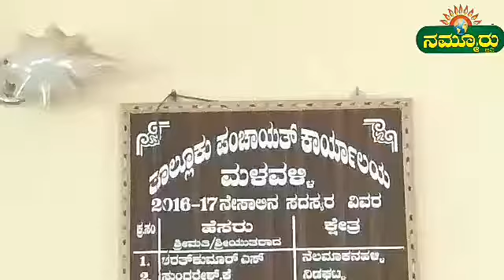ಡೆಂಗ್ಯೂ ಜ್ವರದ ಬಗ್ಗೆ ಜಾಗೃತ ಜಾಥ..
ಮಂಡ್ಯ/ಮಳವಳ್ಳಿ:  ಸಮುದಾಯ ಭವನದಲ್ಲಿ  ಸ್ವಚ್ಚತೆ ಇಲ್ಲದಿದ್ದರೆ ಲೈಸನ್ ರದ್ದು ಪಡಿಸುವಂತೆ ನೋಟಿಸ್  ಮಾಲೀಕರಿಗೆ ನೀಡುವಂತೆ  ಪಿಡಿಓಗಳಿಗೆ ತಾಲ್ಲೂಕು ಪಂಚಾಯಿತಿ ಅಧ್ಯಕ್ಷ ಆರ್.ಎನ್ ವಿಶ್ವಾಸ್ ಸೂಚನೆ ನೀಡಿದರು.

ಮಳವಳ್ಳಿ ಪಟ್ಟಣದ ತಾಲ್ಲೂಕು ಪಂಚಾಯಿತಿ ಸಭಾಂಗಣದಲ್ಲಿ ತಾಲ್ಲೂಕು ಪಂಚಾಯಿತಿ ಅಧ್ಯಕ್ಷ ಆರ್.ಎನ್ ವಿಶ್ಬಾಸ್ ಅಧ್ಯಕ್ಷತೆ ಡೆಂಗ್ಯೂ ಜ್ವರದ ಬಗ್ಗೆ  ಜಾಗೃತಿ ಸಭೆ ಮಾತನಾಡಿ ತಾಲ್ಲೂಕಿನಲ್ಲಿ ಡೆಂಗ್ಯೂ ಜ್ವರ ಹರಡದಂತೆ ಮುಂಜಾಗ್ರತಾ ಕ್ರಮ ಗೊಳ್ಳಬೇಕು, ಇಂತಹ  ಡೆಂಗ್ಯೂ ಪ್ರಕರಣ ಕಂಡುಬಂದರೆ ಅಧಿಕಾರಿಗಳೇ ಹೊಣೆಯಾಗುತ್ತಾರೆ.  ತಾಲ್ಲೂಕಿನ  ಎಲ್ಲಾ ಕಡೆ ಜಾಥದ ಮೂಲಕ  ಜಾಗೃತಿ ಮೂಡಿಸಿ ಅಧಿಕಾರಿಗಳ ಸಹ ಭಾಗವಹಿಸಿ  ಎಂದರು .  ಇದಕ್ಕೂ ಮುನ್ನ  ತಾಲ್ಲೂಕು ಆರೋಗ್ಯಾಧಿಕಾರಿ ಡಾ.ಸಂಜಯ ಮಾತನಾಡಿ ತಾಲ್ಲೂಕಿನಲ್ಲಿ 4 ಮಂದಿಗೆ  ಡೆಂಗ್ಯೂ ಶಂಕೆ ಕಂಡುಬಂದಿದ್ದು,  ಶುದ್ದ ನೀರಿನಲ್ಲಿ ಉತ್ಪತ್ತಿಯಾಗುವ ಈಡೀಸ್  ಸೊಳ್ಳೆ ಯಿಂದ ಬರುತ್ತದೆ ಎಂದು ವಿವರಿಸಿದರು.

ಸಭೆಯಲ್ಲಿ  ತಾ.ಪಂ ಇಒ ಮಣಿಕಂಠ, ಉಪಾಧ್ಯಕ್ಷ ಮಾಧು, ಸೇರಿದಂತೆ ಪಂಚಾಯಿತಿ ಪಿಡಿಒ. ತಾಲ್ಲೂಕು ಅಧಿಕಾರಿಗಳು ಹಾಜರಿದ್ದರು